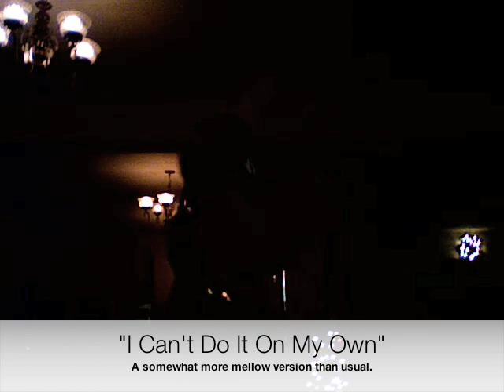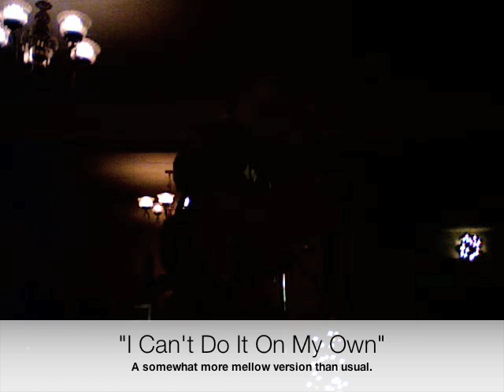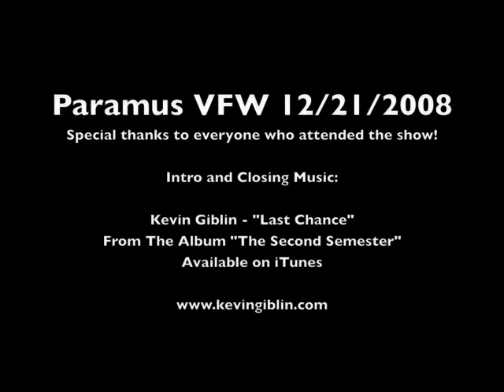Paramus VFW NJ - Christmas Show (Opening For The Morning Of, Action Item, and MORE!)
Kevin Giblin at the Paramus VFW on December 21st 2008. Opening for bands such as Action Item, The Morning Of, The Title, and other cool bands.